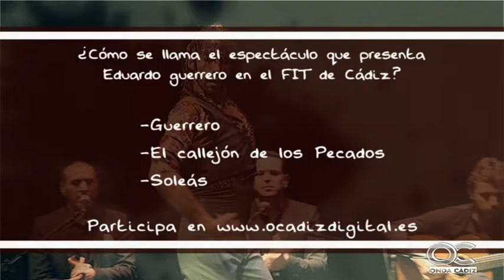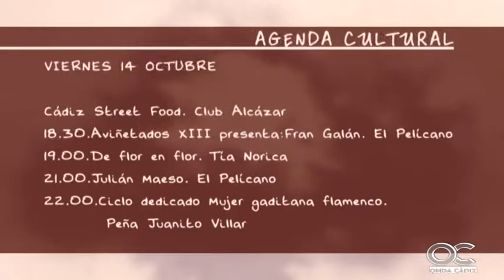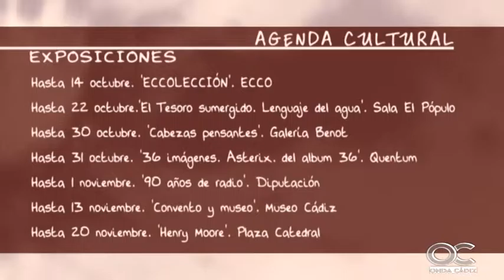TRASPUNTE 13 10 16